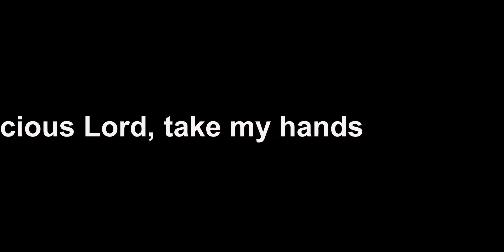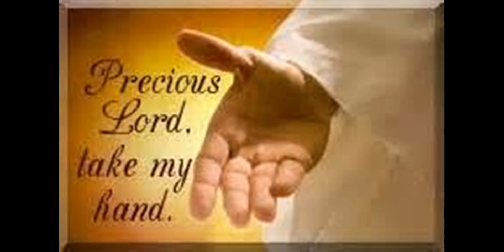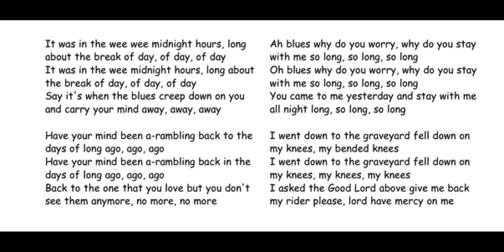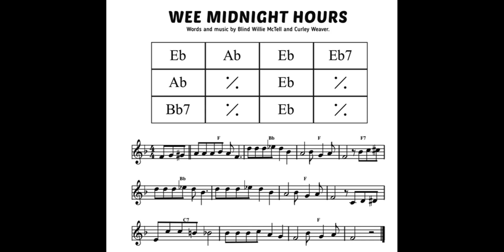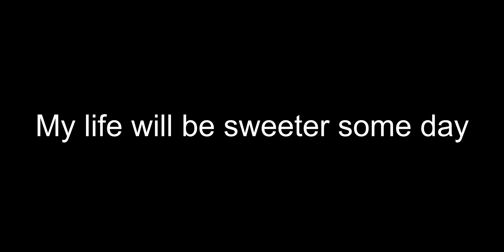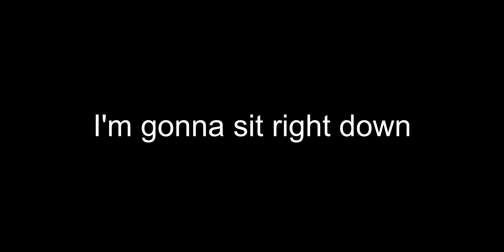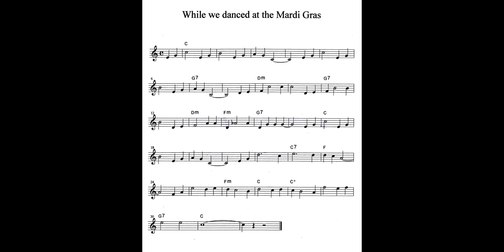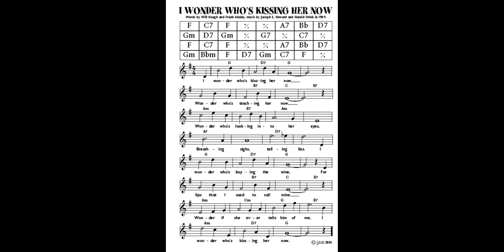Hans Reidels New Orleans Joymakers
Erstes Konzert nach 9 Monaten Corona Pause
25. Juli 2021

Teil 1
Precious Lord, take my hand
5:00 Martha
10:48 Wee midnight hours
17:25 Apple Blossom Time
24:00 My life will be sweeter some day
30:00 'm gonna sit right down
34:25 While we danced at the mardi gras
40:43 I wonder who's kissing her now